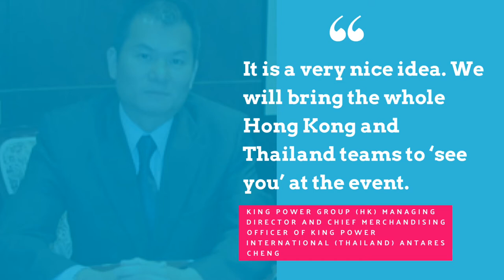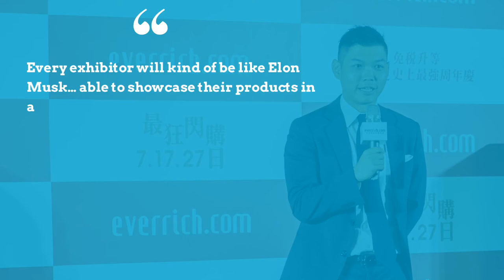How leading travel players have welcomed the Moodie Davitt Virtual Travel Retail Expo